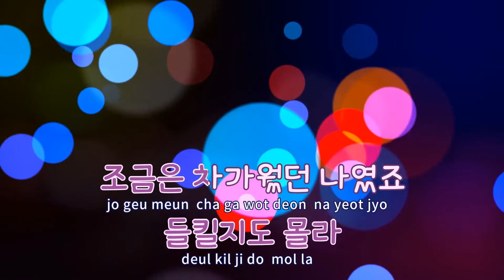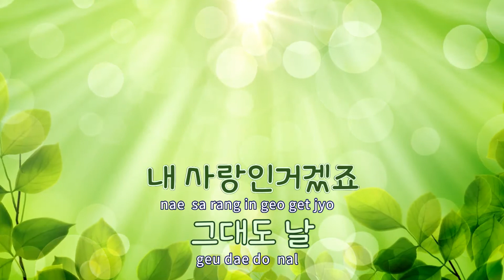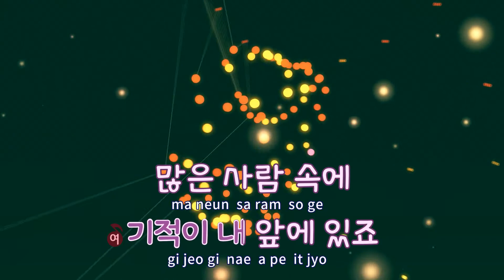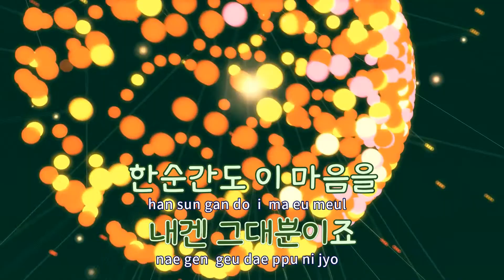[TJ노래방] 한사람만보여요(최고다이순신OST) - 창민,다희 / TJ Karaoke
한사람만보여요(최고다이순신OST)  --  창민,다희